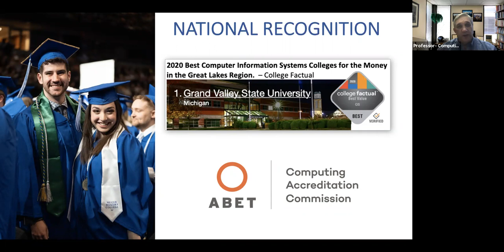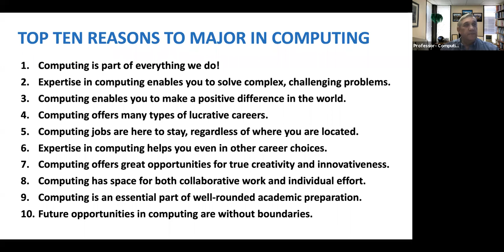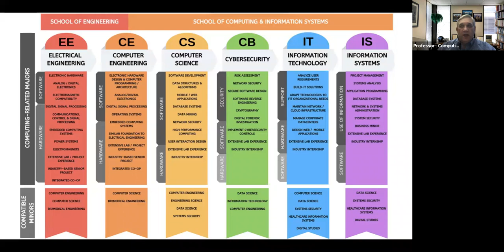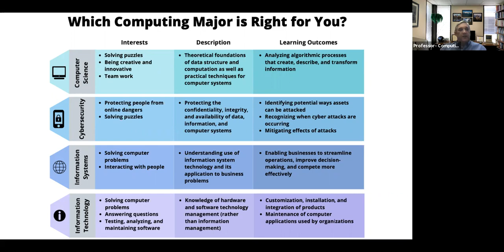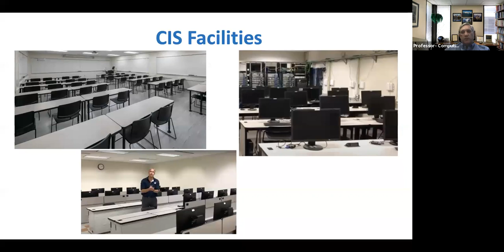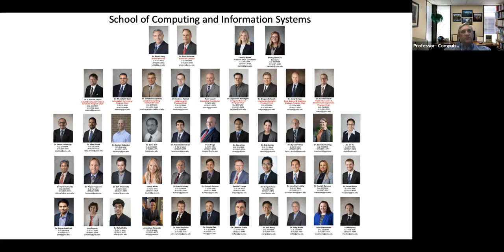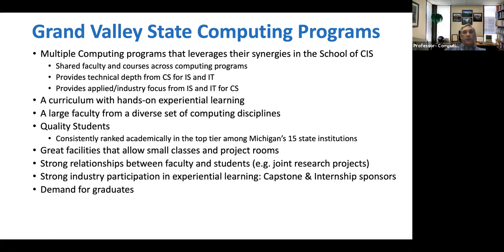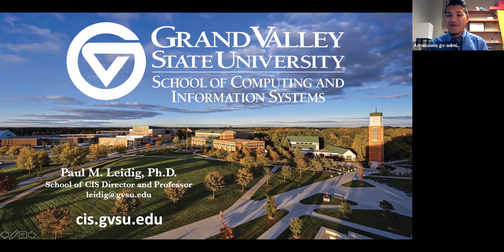School of Computing & Information Systems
Learn about the majors and minors in the CIS Department